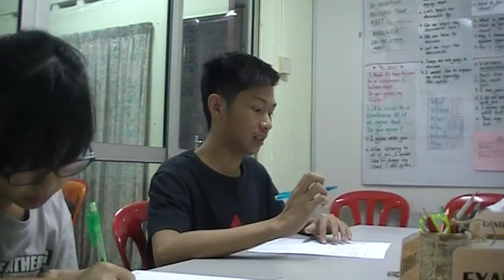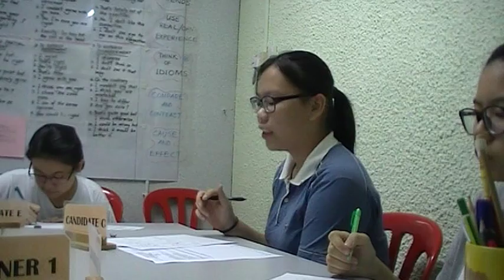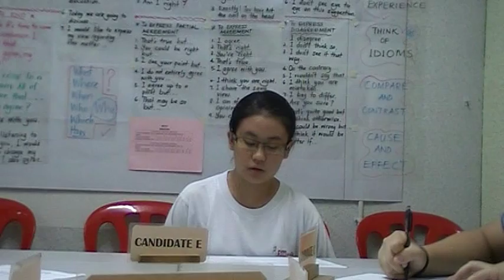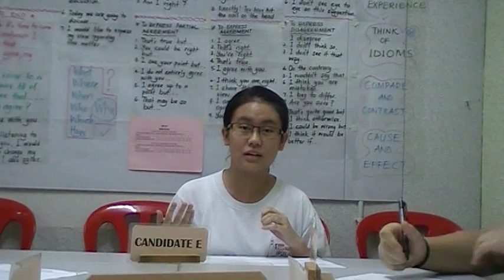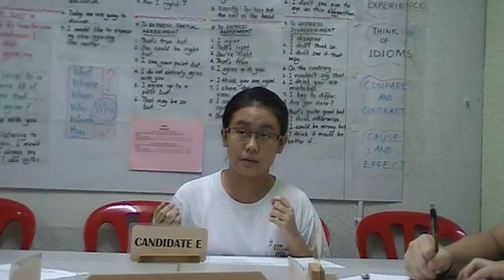THURS 10 SEPT 2015 8 PM TASK A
Ways to improve the standard of English in Malaysia
A.  English be made the medium of instruction in schools
B.  Employing native speakers of English as teachers
C.  Making English a compulsory subject to pass in public school exams
D.  Subsidising the cost of books in English
E.  Having student exchange programme